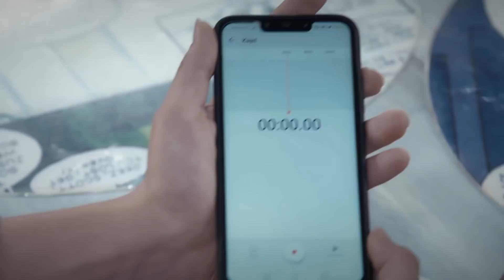Eylül ve Yağız'e Geçmişten Gelen Mesaj! | Sevdim Seni Bir Kere 70. Bölüm (İLK SAHNE)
Sevdim Seni Bir Kere 70. Bölüm - Eylül ve Yağız'e Geçmişten Gelen Mesaj!

Dizinin başrollerinde;